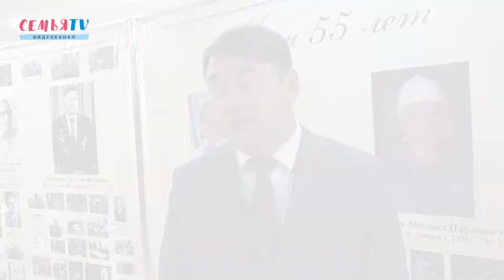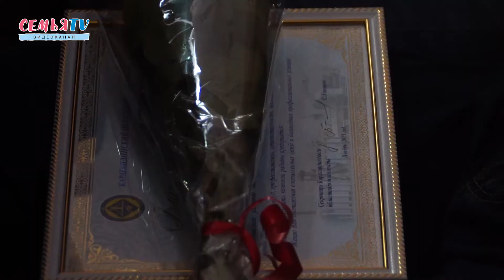55 лет шахте имени В.И. Ленина|СемьяTV|АрселорМиттал Темиртау|2019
1 ноября шахта имени В.И. Ленина Угольного департамента АО «АрселорМиттал Темиртау» отметила свое 55-летие. Поздравить предприятие с юбилеем во дворец культуры города Шахтинска пришли сотрудники и ветераны шахты, руководители угольного департамента и представители городского акимата.

Почетными гостями праздника стали бывшие директора шахты имени В.И. Ленина – Алексей Федорович Сидоренко и Николай Александрович Дрижд, а Михаил Павлович Сарафанов прислал письмо с поздравлениями в адрес шахты из Канады, где он сейчас проживает. Для всех них шахта – это не просто предприятие, на котором они работали, это нечто большее.

За 55 лет коллектив добыл 103 миллиона тонн угля и прошел 759 км горных выработок.